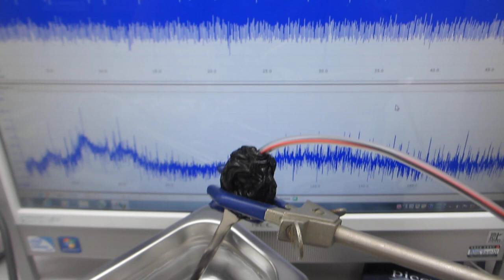超音波とファインバブルによる超音波洗浄技術（超音波システム研究所）